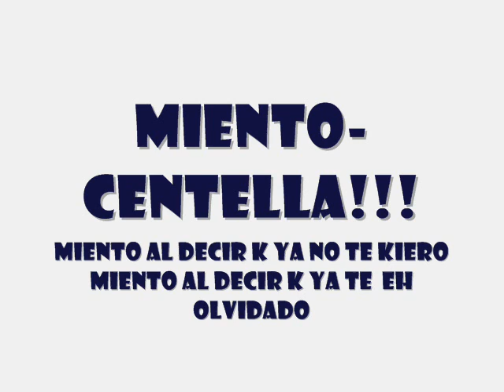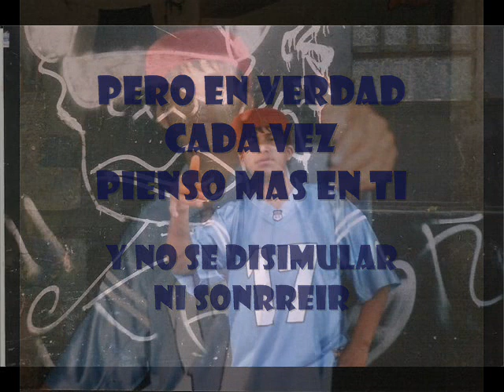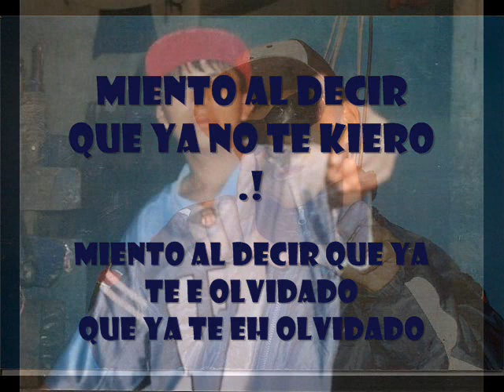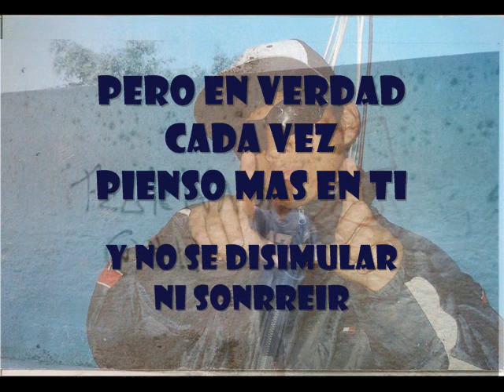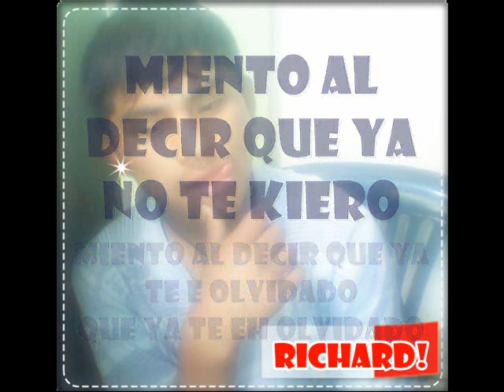Miento -CEntellA +Letras